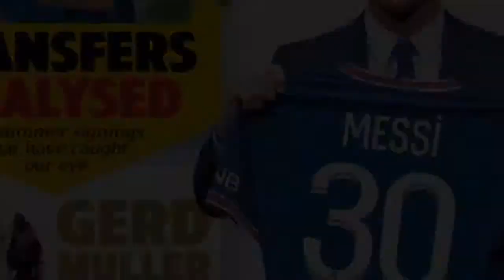Les Bleus au Qatar avec panache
Un scénario parfait. Didier Deschamps l’avait espéré, Kylian Mbappé l’a fait. Le sélectionneur tricolore voulait que ses Bleus marchent rapidement sur le Kazakhstan. Le buteur du PSG a rempli à merveille la mission avec un triplé claqué en une demi-heure (3-0, 6e, 12e, 32e) face à la 125e nation mondiale. La qualification pour la Coupe du monde au Qatar venait de s’officialiser, avant la 10e et dernière journée, mardi en Finlande. La différence entre les deux équipes était trop énorme pour envisager quoi que ce soit d’autre qu’une large victoire des Bleus. Et elle le fut. L’absence de la charnière habituelle (Raphaël Varane et Presnel Kimpembé) et celle de Paul Pogba au milieu n’ont eu aucune conséquence sur ce duel déséquilibré sur le papier. Les fantômes du France-Bulgarie de novembre 1993 sont réapparus le temps de rappeler que le dernier match de qualification des Bleus pour un Mondial au Parc des Princes remontait à ce couac monumental. Mbappé a noyé dans l’œuf la théorie des éter